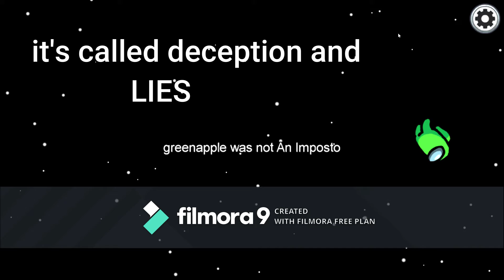Among us because I'm back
Yeah I'm back from vacation in Nevada...